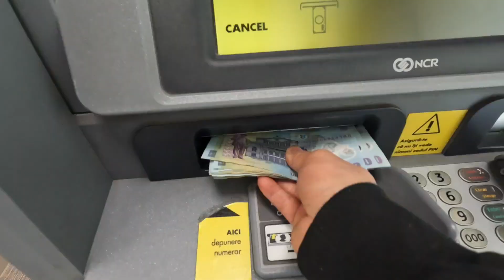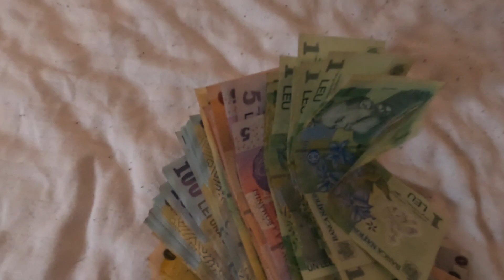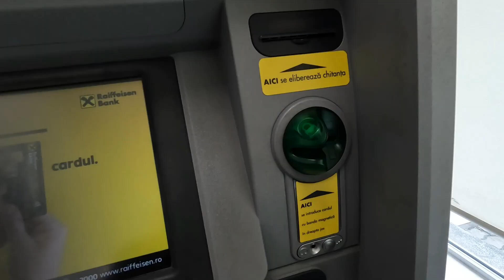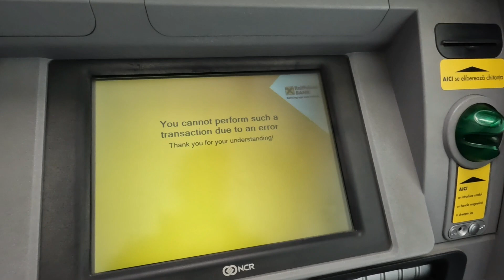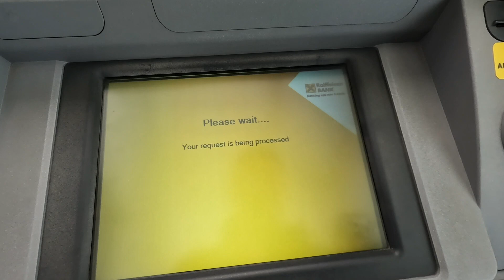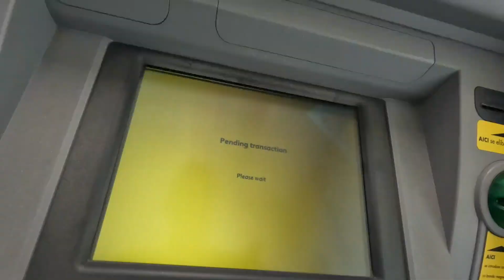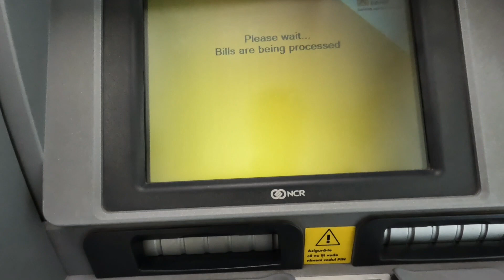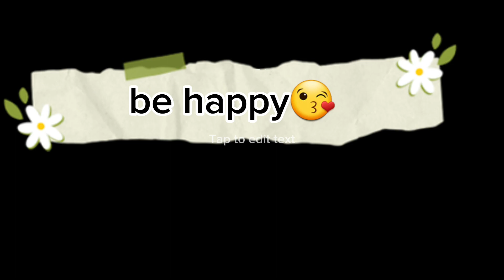Roamaniaपैसा कस्तो हुन्छ🤗। पैसा कसरी राख्ने ATM मा😊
edit APPS AND PHONE:CAPCUT/SAMSUNG NOTE9

camera:GOPRO HERO10